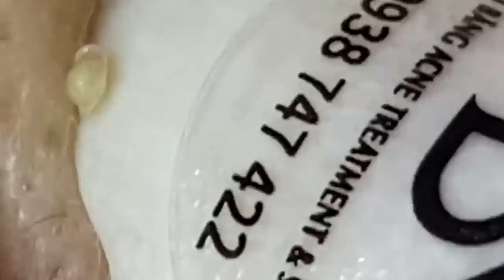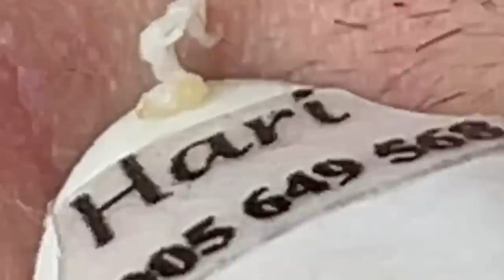الوقت المناسب مع فيديوهات الغاز الطبيعي المسال